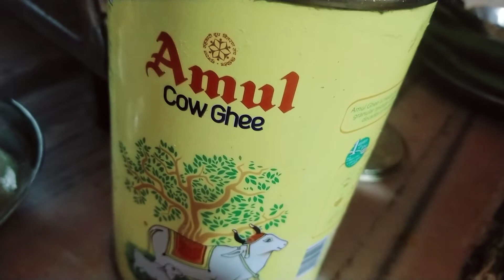घर पर गांव जैसे मलाई से घी और बटर मखन तीनों ही घर पर बनाएं